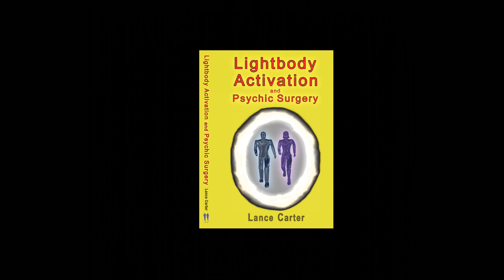Lightbody Massage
Lightbody Massage=20070316